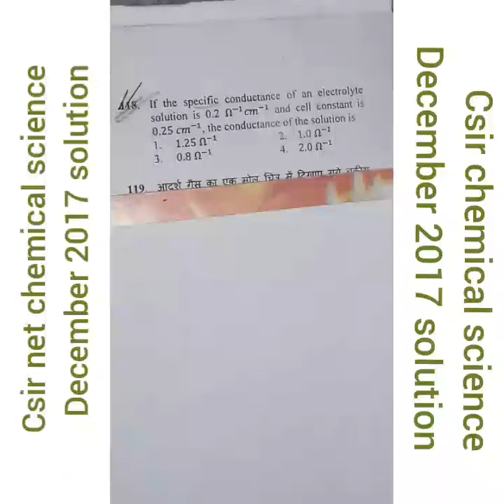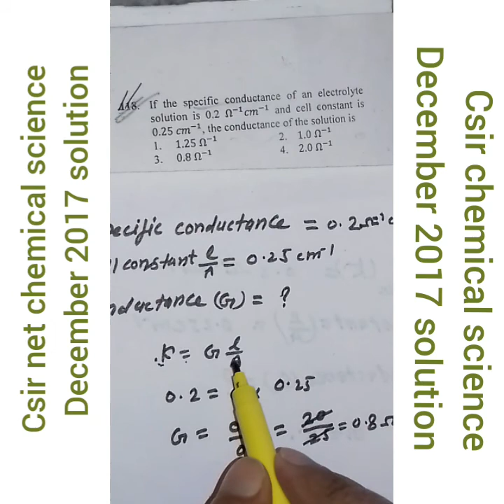1.Csir net chemical science december 2017 electrochemisty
Csir net chemical science December 2017,csir net chemical science, iit jee ,iit jam,gate, csir net electrochemisty with trick december 2017,electrochemistry trick/iit jam electrochemidtry